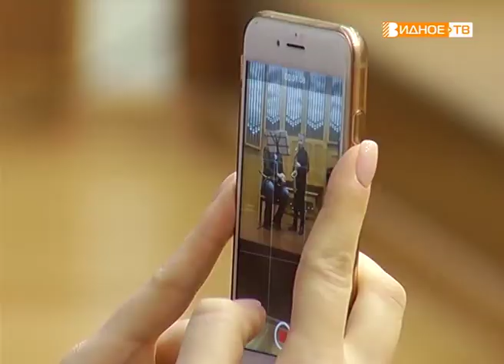"Урок мастера" - мастер-класс по саксофону в Видновской ДШИ